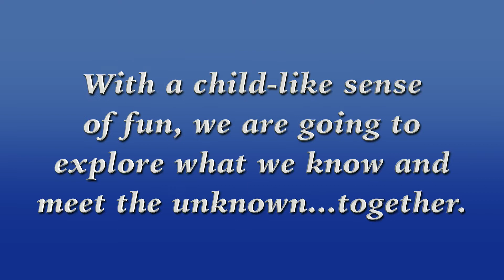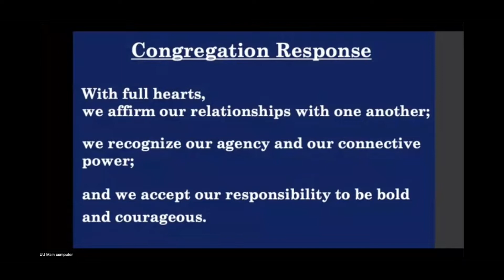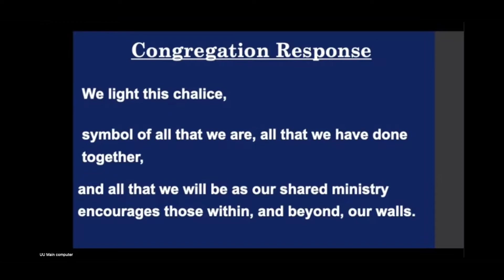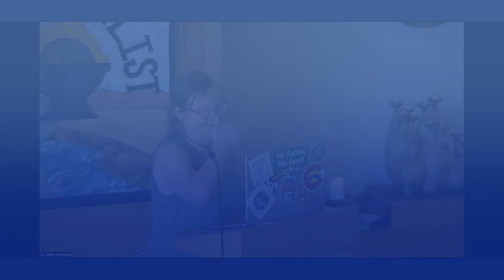Welcome Back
Bring your child-like sense of fun … and your children to our child-friendly opening Sunday service. We’re going to explore what we know (the 7 principles) and meet the unknown… together.